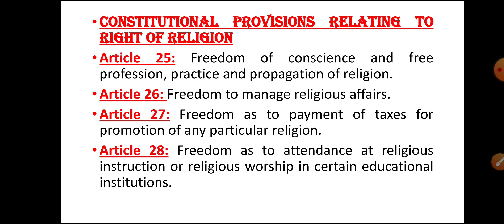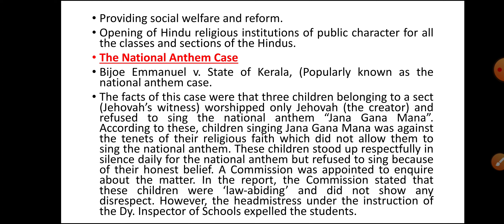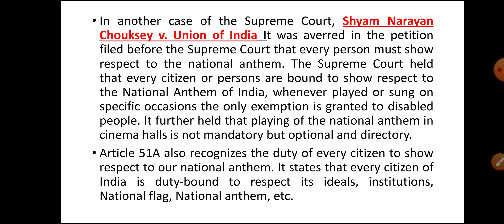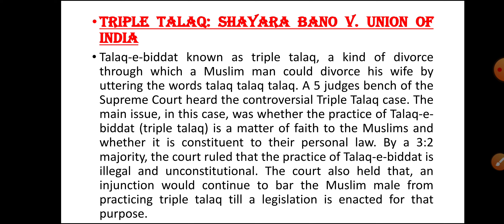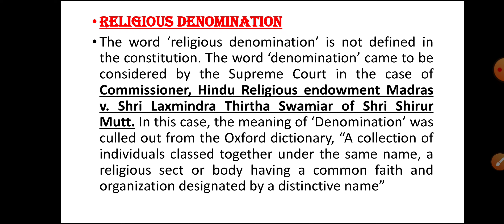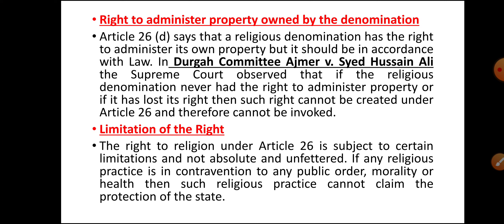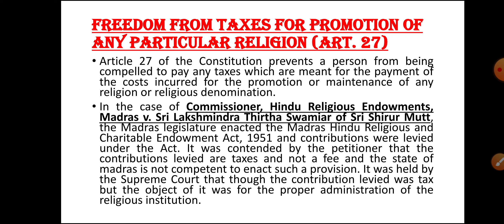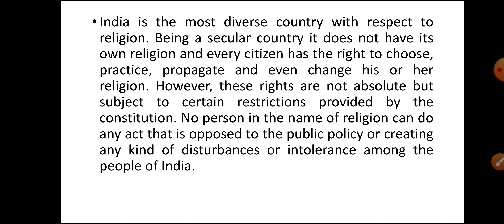ARTICLE 25-28 | Freedom of Religion | Indian polity by M Laxmikanth